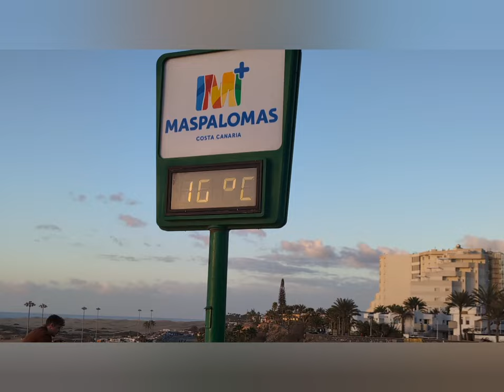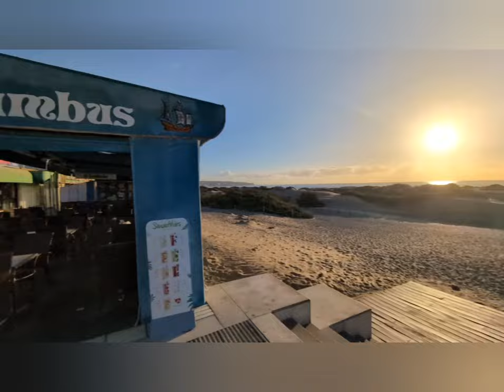Wetter Gran Canaria ...08.03.2024 vom Ralf in Vertretung für unseren Harry ...vielen Dank ✌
Das aktuelle Wetter - heute wieder von unserem fleißigen Ralf ..stetig für uns unterwegs und mit viel Tatendrang für uns und unseren Harry .an dieser Stelle vielen Dank für deine Mühe ... wir freuen uns sehr darüber

Das NEUE Video ist online:
• 10.Teil 360 Am Faro de Maspalomas  und Am Faro...

❗--- HIER DIE NEUEN BUSFAHRPLÄNE ALS PDF DATEI AUS DEM PLAN B

WiFi. gut und günstig.

Danke schön.